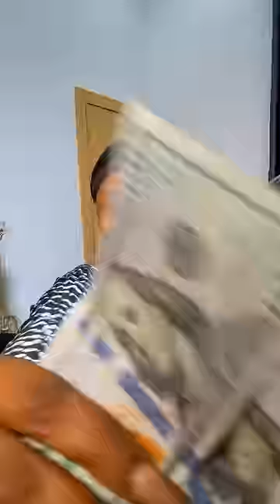WUMI TORIOLA HOUSE OPENING: IYABO OJO, FAITHIA BALOGUN, OTHERS ATTEND